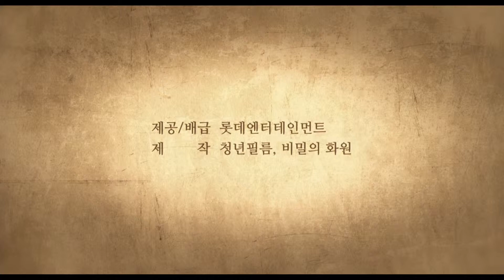경성학교_메인예고편